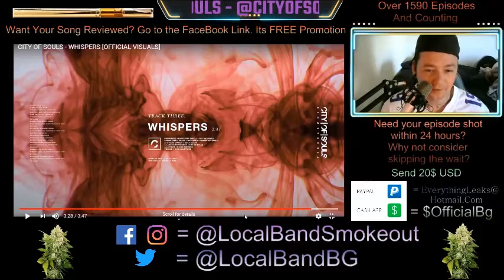City of Souls - Whispers - Episode 1598